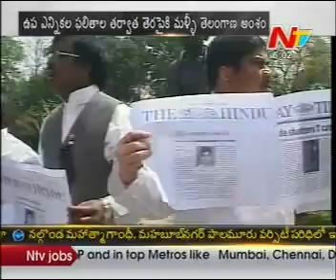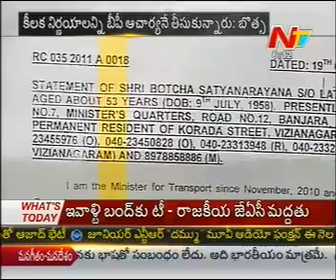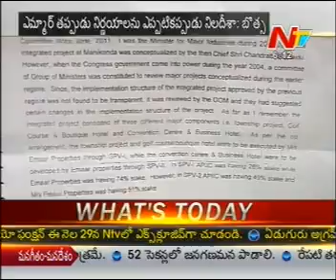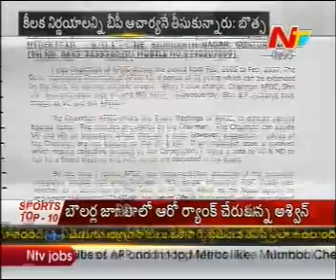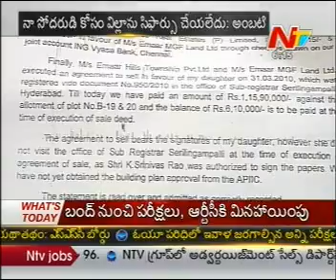Today Good Morning News - 27th Mar 12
Ntv News @ 06AM 27th March 2012